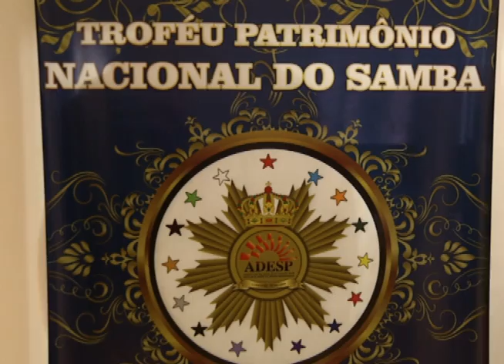Associação dos Destaques das Escolas de Samba de SP comemora 19 anos de fundação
A Associação dos Destaques das Escolas de Samba do Estado de São Paulo (ADESP), que completou 18 anos de fundação, foi homenageada na sexta-feira (14/9). O evento aconteceu no Auditório Elis Regina - Complexo do Anhembi, e contou com a presença de inúmeros carnavalescos das escolas de samba da cidade.
A solenidade também reconheceu o trabalho e a arte de personalidades que ajudaram a construir a história do samba na cidade. Durante a comemoração a ADESP e o vereador Paulo Frange (PTB) realizaram a entrega do 3º Prêmio Benemérito do Carnaval Paulistano, que foram outorgados aos destaques e personalidades do samba.